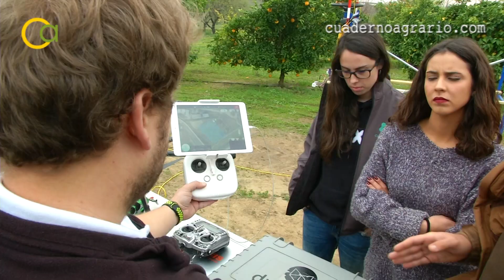Estudio sobre los Agro-millennials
Un estudio realizado por Coordinadora de Organizaciones de Agricultores y Ganaderos – COAG y la Etsiam- Escuela Técnica Superior de Ingeniería Agrónomica y de Montes muestra el perfil y los retos de los agricultores y ganaderos del siglo 21.